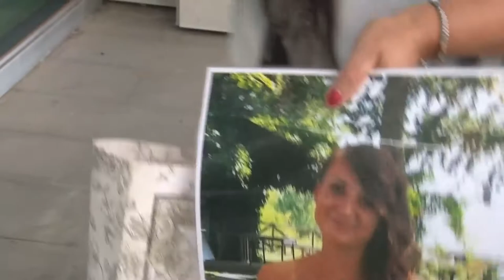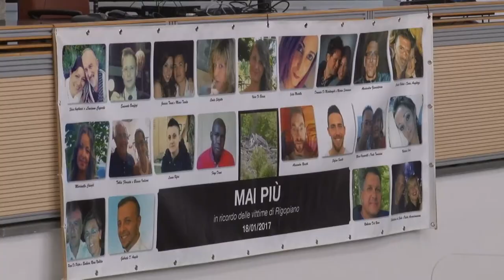Processo Rigopiano. A ottobre la nomina dei periti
Il Gup del tribunale di Pescara, Gianluca Sarandrea, ha ammesso la costituzione di parte civile dell’ Anmil suscitando malumore nel comitato vittime. Nel frattempo salgono a 27 le richieste di rito abbreviato tra cui quella del sindaco di Farindola Ilario Lacchetta. Nella prossima udienza il primo ottobre il GUP effettuerà lo stralcio per chi sceglierà il rito ordinario e nominerà i suoi periti